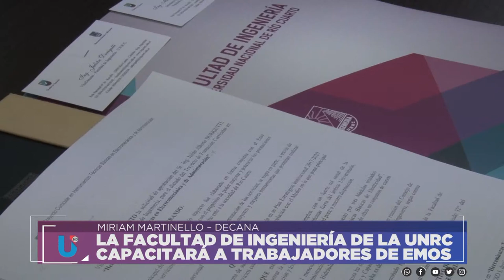LA FACULTAD DE INGENIERÍA DE LA UNRC CAPACITARÁ A TRABAJADORES DE EMOS - MIRIAM MARTINELLO